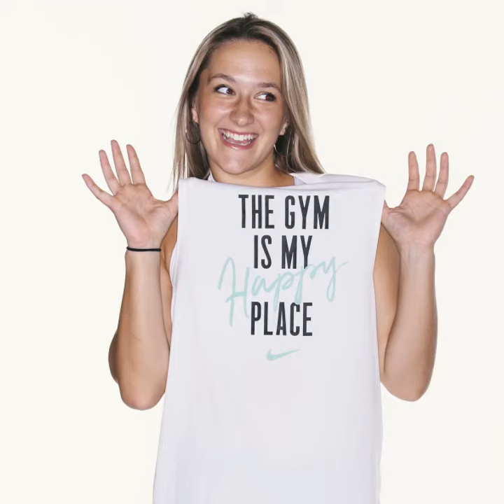Meet Karissa McLaughlin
Lots more to the Boilermakers' super soph than her pretty jump shot and constant smiles